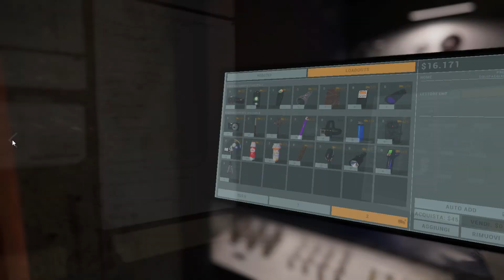Scherzone - Phasmophobia 16 - Co-op @LaraPadawan e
Come potevamo indagare conciati in quel modo?

UN GRAZIE IMMENSO A LARA PER AVERMI REGALATO QUESTO GIOCO.